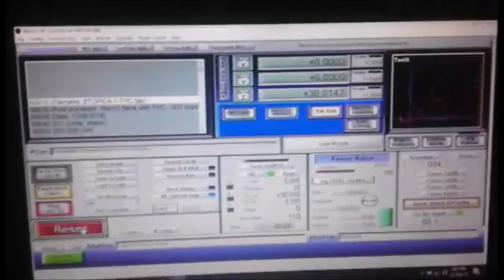Plasma torch height control (THC) by USB-MC motion controller & THC Sensor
Video shows Plasma torch height control (THC) realized with USB-MC motion controller & THC Sensor Example. Detection of ARC_OK signal by using plugin is also presented.